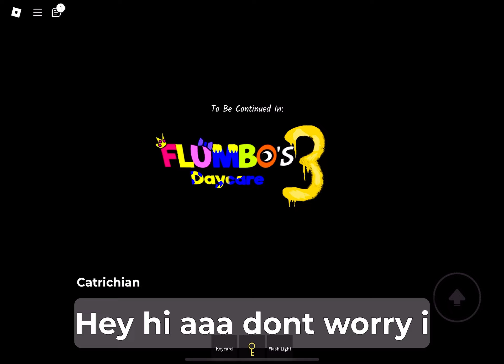Playing flumbo daycare chapter 2 in Roblox (full game)🐺🟢🎩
Playing flumbo daycare chapter 2
In Roblox (full game)🐺🟢🎩 it was
So interesting and so incredible and so
Awesome too I hope you like this video